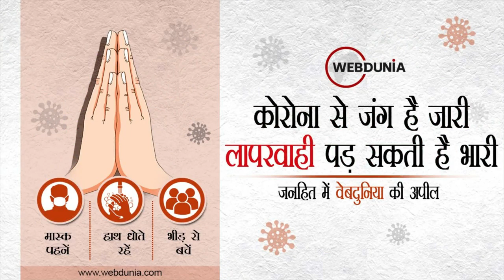Shraddha Walkar Case: परिवार गायब हुआ, क्या जानता था आफताब की करतूत?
श्रद्धा की बेरहमी से हत्या से देशभर में हड़कंप मच गया है। इस बीच आफताब को लेकर बड़ी खबर आई है। श्रद्धा की हत्या के बाद पुलिस जांच में जुटी हुई है। मानिकपुर पुलिस ने आफताब के परिवार वालों को वसई बुलाकर उनका बयान लिया था। लेकिन उसके बाद से ही आफताब का पूरा परिवार गायब हो गया है। किसी को पता नहीं कि उसका परिवार कहां गया है।